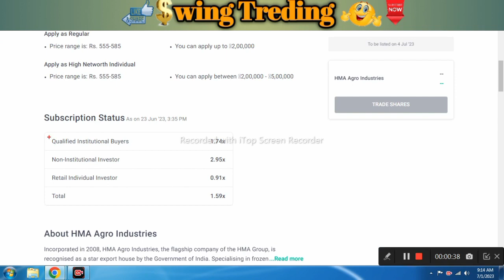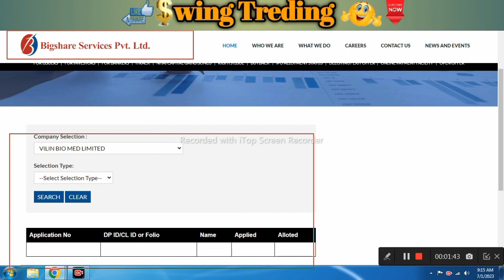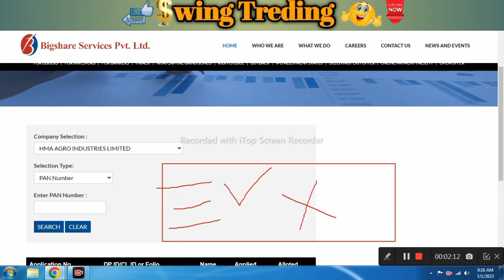hma agro ipo listing day strategy l hma agro ipo gmp today l hma agro ipo allotment status online